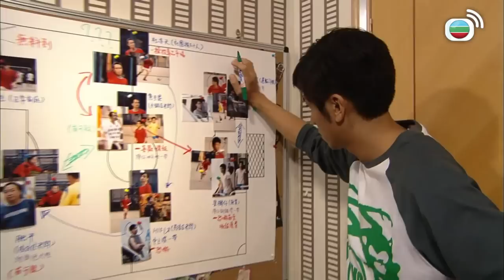學警狙擊｜邊踢波邊交流散毒情報？｜TVB港劇精華｜謝天華｜苗僑偉｜吳卓羲｜陳鍵鋒｜警匪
學警狙擊 | 江世孝(苗僑偉)從台灣服刑回港，除了想盡快找回愛女江悠悠(江若琳)修復父女情，便一心部署其復仇大計。他一方面假意向當年害他入獄的黑幫龍頭大哥杜亦天(林利)投誠，另方面則誘導特別職務隊警員鍾立文(吳卓羲)及衝鋒隊警員李柏翹(陳鍵鋒)成為自己人，李柏翹態度強硬，堅拒與賊為友，但鍾立文卻深信可藉此改變江世孝轉陣成警方線人，將杜亦天及其社團一併鏟除，於是逐步與江世孝建立了一段兵賊錯位的師徒關係，可惜任務還未完成他已被警隊革職，搖身變成江世孝的手下，從效忠警隊轉向效忠社團…… 杜亦天對江世孝常存戒心，故意安插親信梁笑棠(謝天華)以挾制其勢力坐大，江世孝早有所料，伺機利用杜亦天的妻子程若芯(周海媚)在社團的影響力，助其登上龍頭之位，當他以為自己已能掌控一切之時，販毒生意連遭滑鐵盧，江世孝始發現最信賴的身邊人比他更懂背叛、欺騙、出賣…